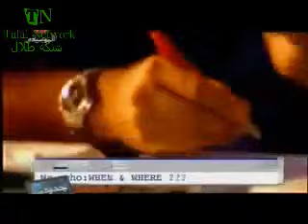Pascale Machaalani - Inta Betrouh / باسكال مشعلانى - إنت بتروح